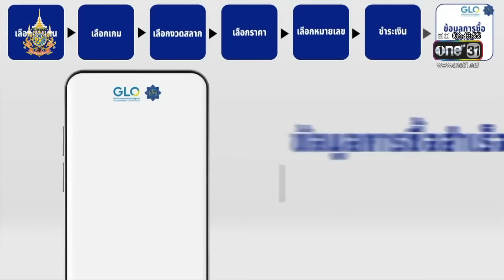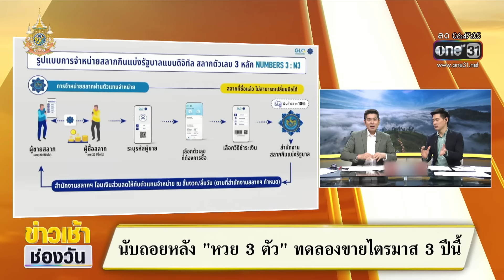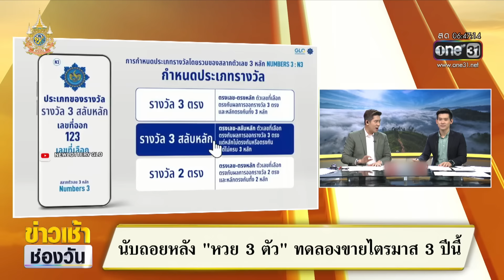มาแน่! นับถอยหลัง “หวย 3ตัว” ทดลองขายไตรมาส3 ปีนี้ | ข่าวเช้าช่องวัน | สำนักข่าววันนิวส์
“หวย 3 ตัว”มาแน่เร็วๆนี้ หลังจากที่เมื่อวานนี้ ครม. ไฟเขียว ร่างกฎกระทรวงฯ การสมทบเงินรางวัลสลากกินแบ่งรัฐบาลตัวเลขสามหลักแล้ว